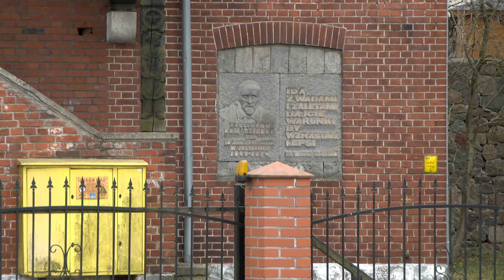TV ASTA: dom dziecka w Jastrowiu dla ukraińskich sierot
Dom dziecka dla dzieci z Ukrainy powstanie w Jastrowiu. To druga taka inicjatywa w północnej Wielkopolsce. Wcześniej podobny pomysł zrealizowali wolontariusze z Szamocina.